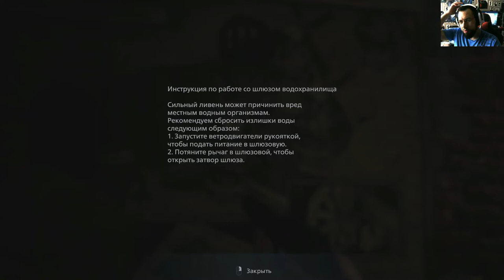Resident Evil VIII#7 Мерзкая рыбеха и Крис